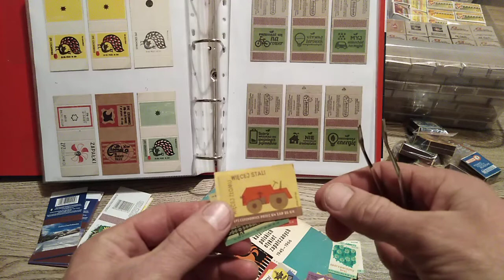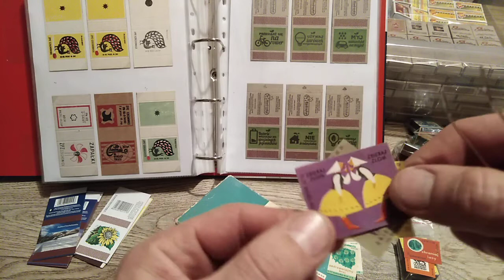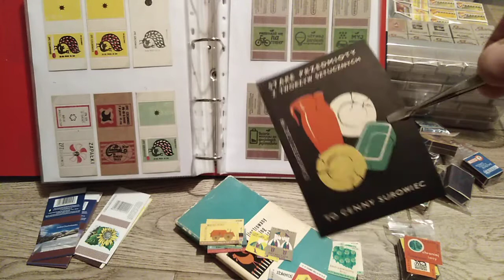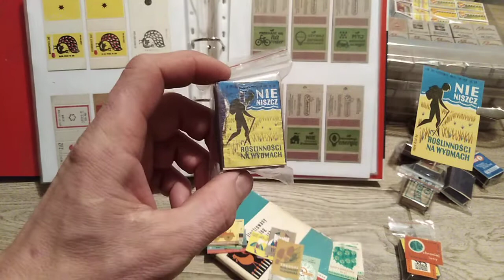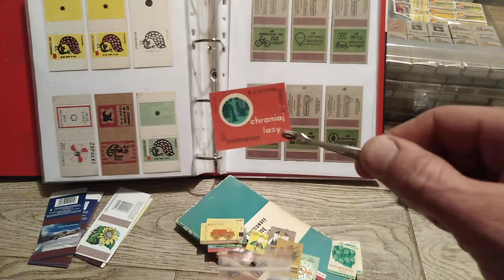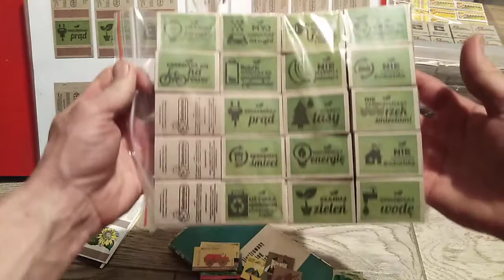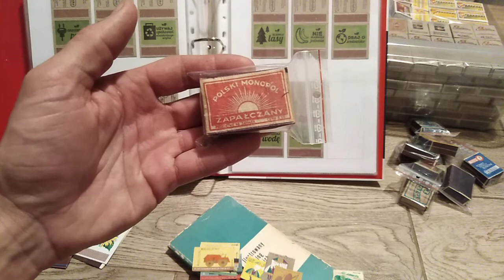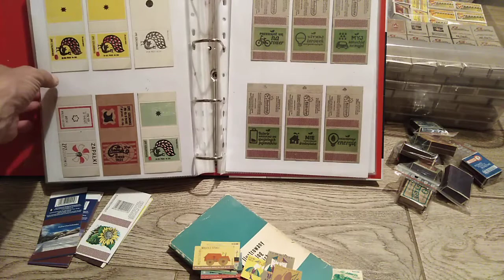Złom (w) moim hobby...